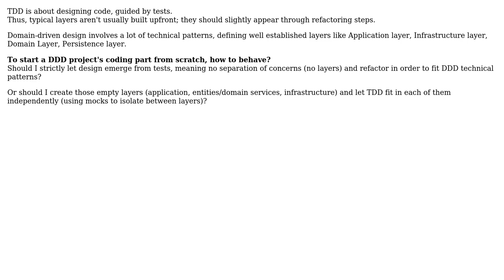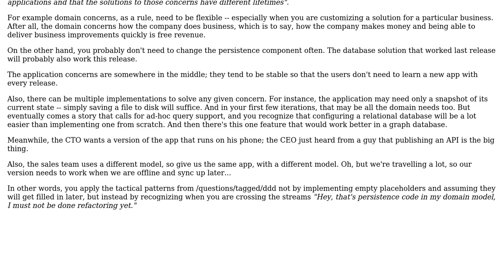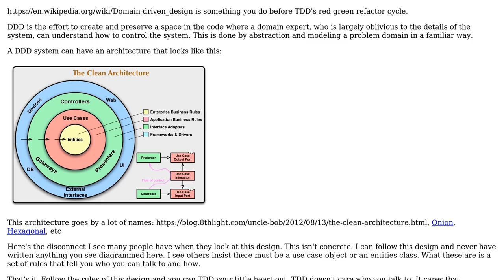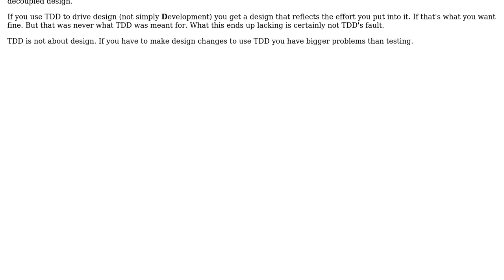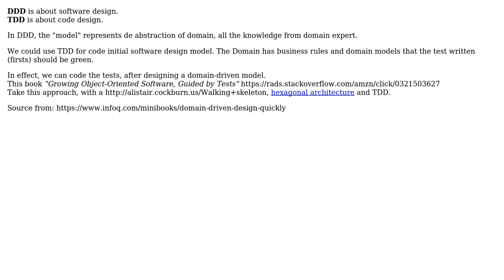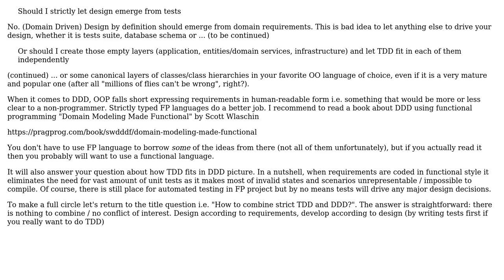Software Engineering: How to combine strict TDD and DDD? (5 Solutions!!)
Software Engineering: How to combine strict TDD and DDD?

With thanks & praise to God, and with thanks to the many people who have made this project possible! | Content (except music & images) licensed under CC BY-SA | Music | Images & others | With thanks to user VoiceOfUnreason user Mik378 user Matt Oaxaca user Laiv user KolA user JonathanLoscalzo user candied_orange and the Stack Exchange Network Trademarks are property of their respective owners. You are responsible for your own actions.